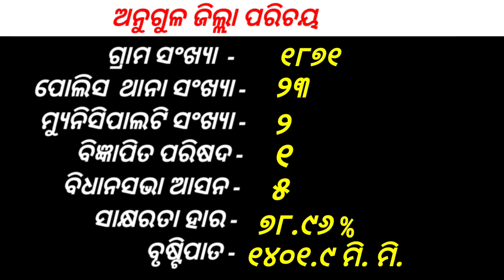Odisha GK||Angul district||part -3||Odisha quiz||odia quiz